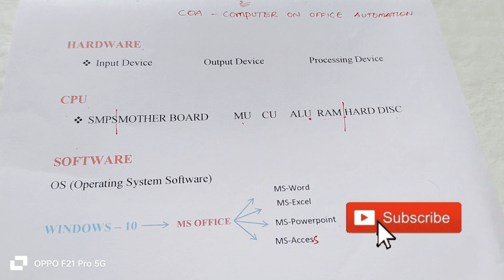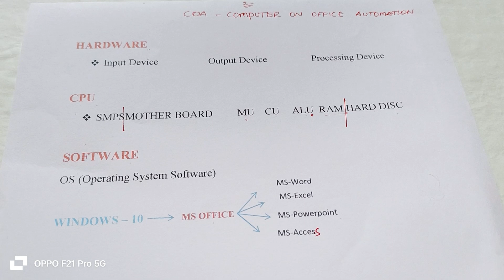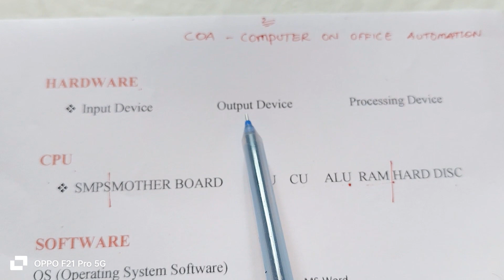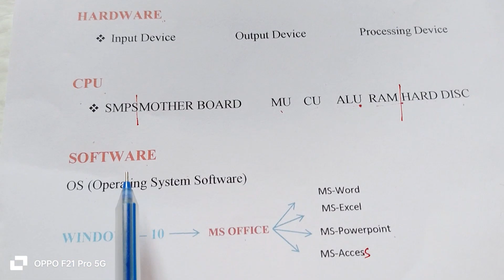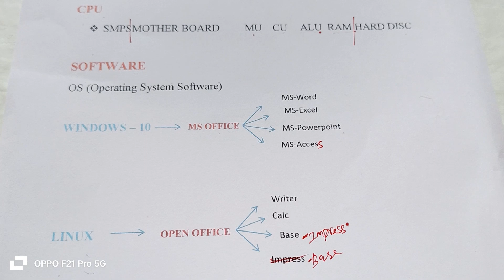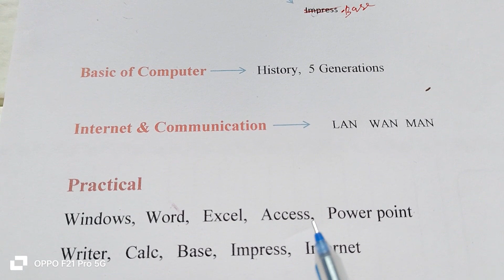How to Learn to COA Class COA Introducation Class COA-Computer on Office Automation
English Typewriting
Easy way Typewriting
Tamil Typewriting
Abacus Training
COA course
"Santhya Technologies"

COA class in Tamil
COA Course in Tamil
Hardware
Software
CPU

COA Course Fees: 2000